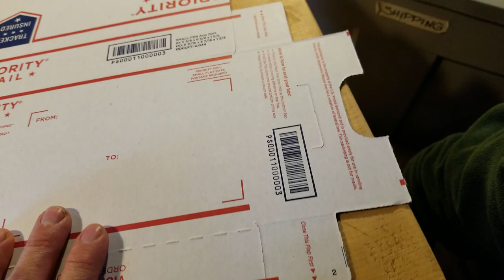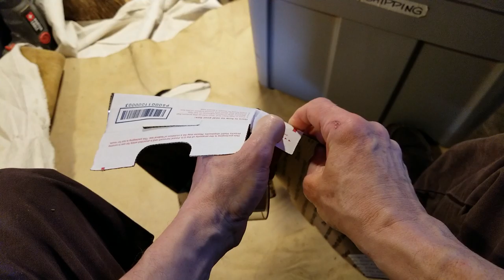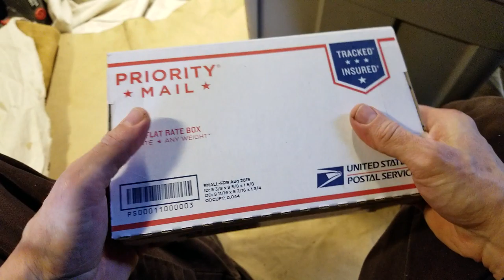727 - Packaging Arrowheads